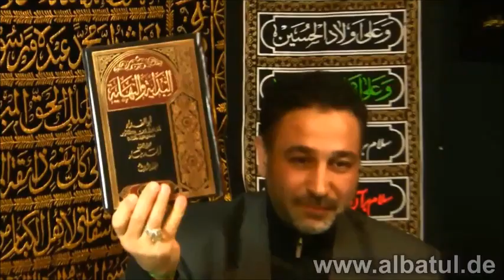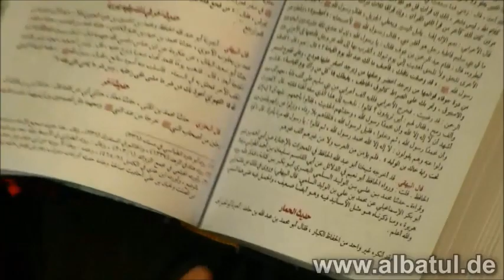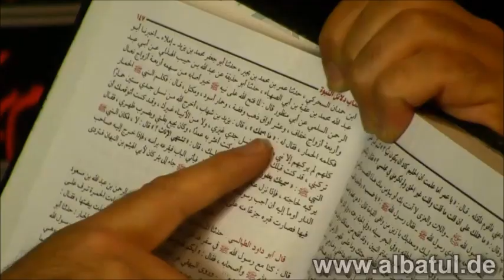Nehmen Schiiten Überlieferungen von einem Esel? Antwort auf Hassan Dabbagh dem LÜGNER